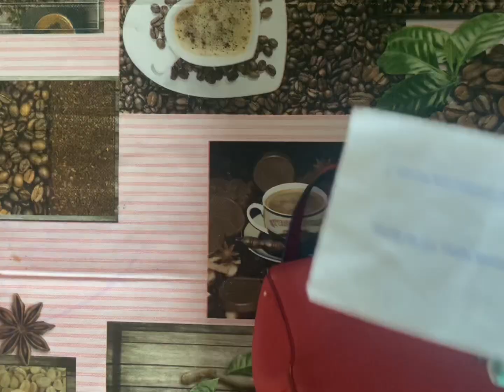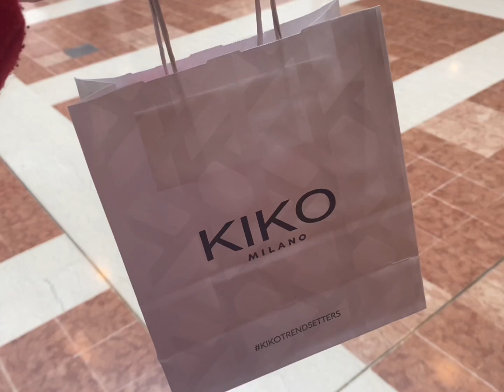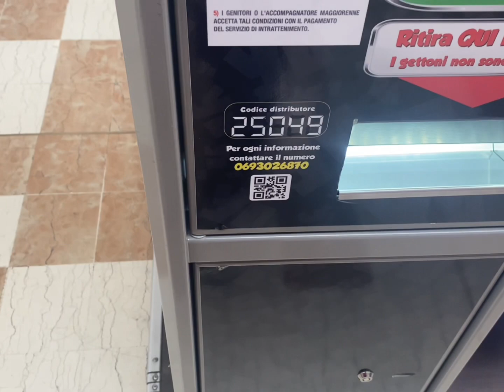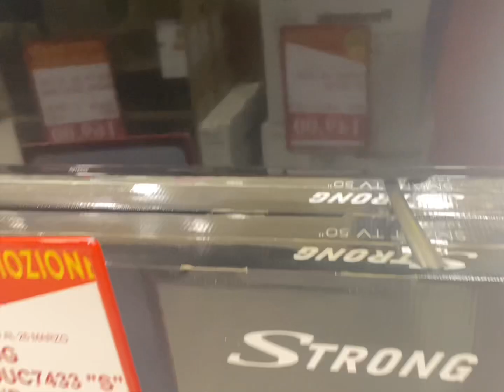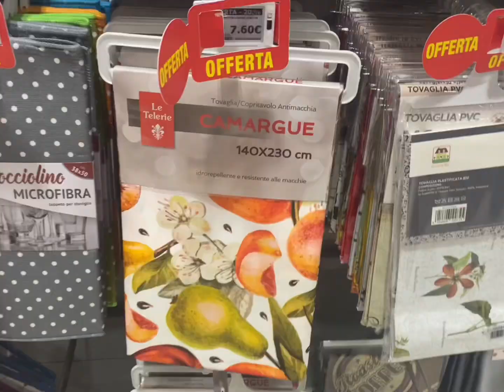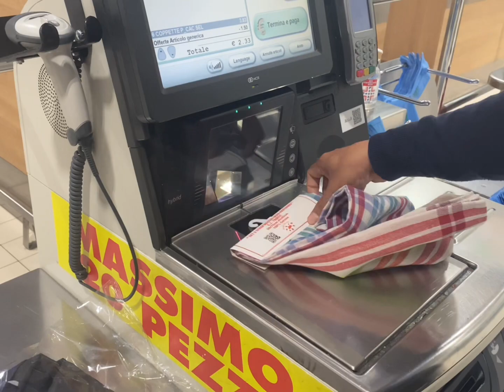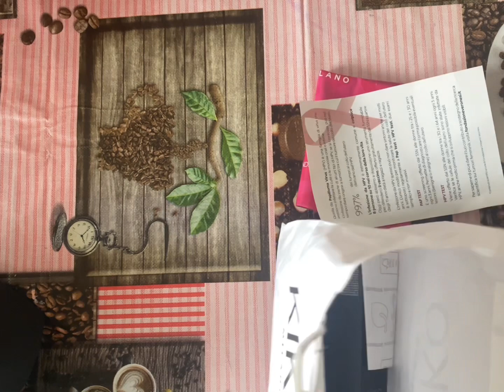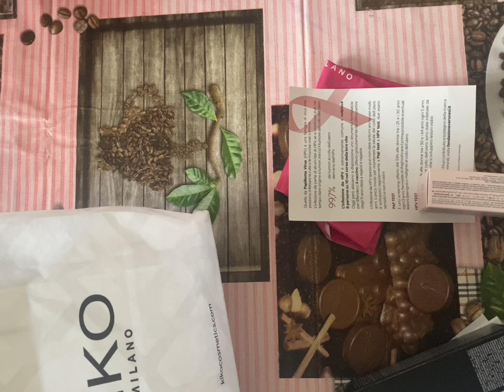Daily life in Italia 🇮🇹 kiko make-up 💄